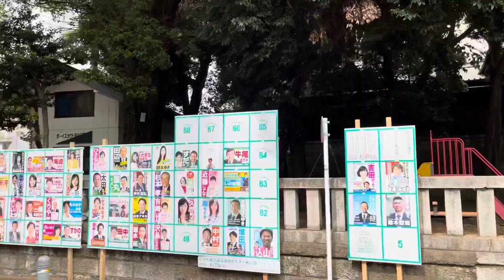Shibuya - Azabu - Tokyo Tower walk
00:00 Shibuya Station
17:03 Bellesalle Shibuya First
28:39 modest stairs
40:03 Teppouzaka - Hojozaka
54:19 Old townscape of Motoazabu 2-chome
01:01:24 Former Abe Mikishi Residence
01:11:18 The old townscape of Mita 1-chome, which is being demolished
01:16:24 Koyamayu
01:32:57 Tokyo Tower